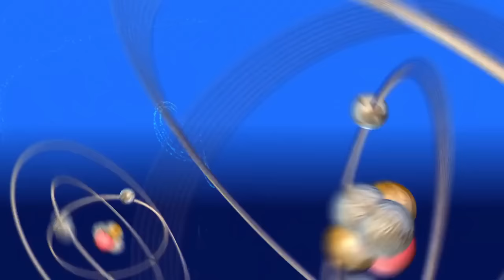la teoria de big bang 2018 Sheldon le pide matrimonio a amy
Aqui les traigo una escena importante de Big bang espero que les guste.
Aqui otro video de La Teoria de Big Bang